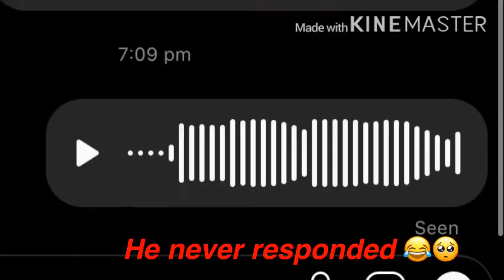A day in the life of Oliver graves number 1 fan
Hey guys welcome to the description!
Follow me ?!?!!!
Youtube: bit obvious lmao
Instergram: elliemay_721
Ticktock: imafackyourshiz.up
My phone number : 07 ahahaha